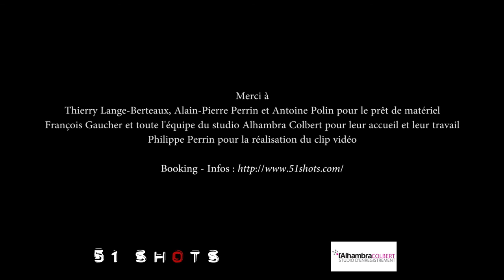Grand Lands (51 Shots) FRA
51 Shots is a group based in France. Group members: Pommeray Valentin, piano and composer; Buffaud Simon, double bass; Daviet Steven, drums.